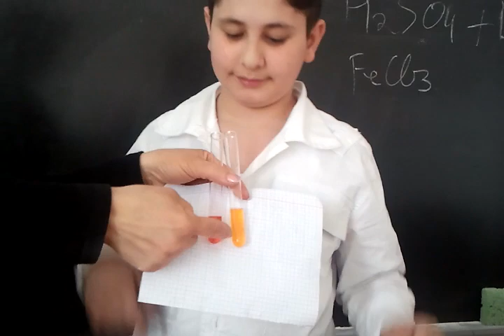Իմ Փորձը ( Alen Margaryan)